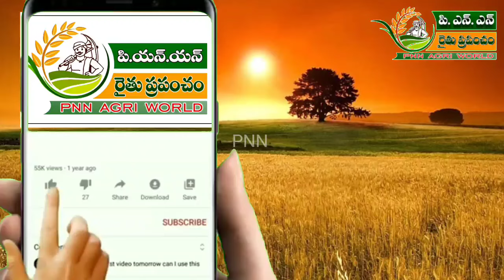21.05.24 ఈరోజు వి.కోట ఇతర 4 మార్కెట్ల టమోటా ధరలు Today Tomato Rates in V.Kota kolar and four markets